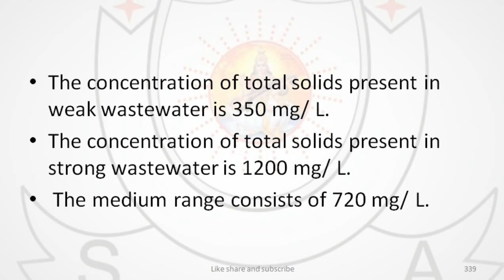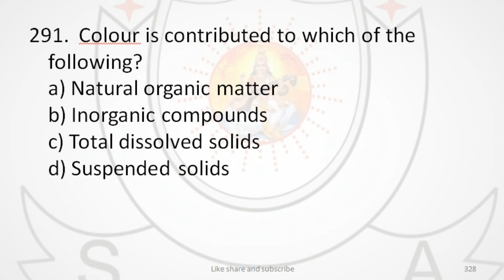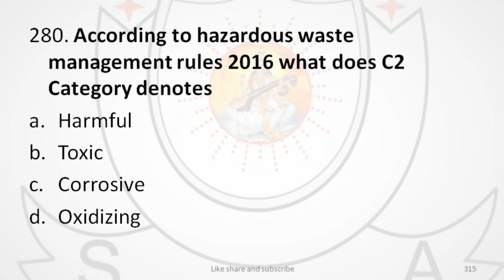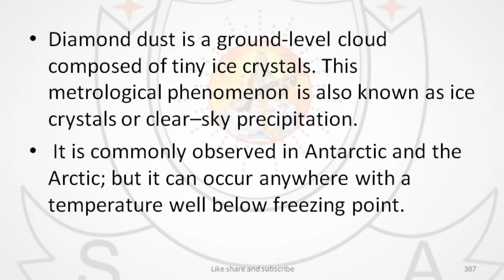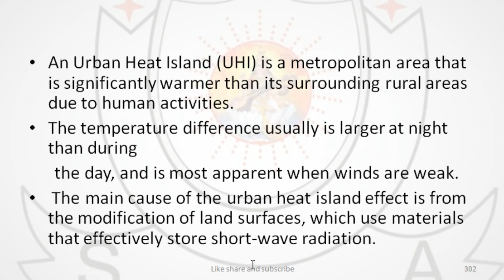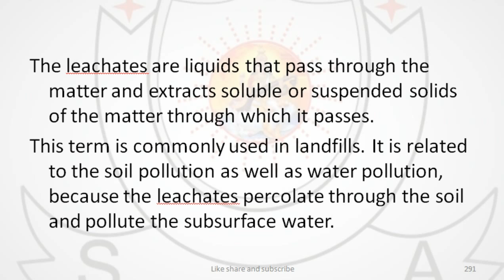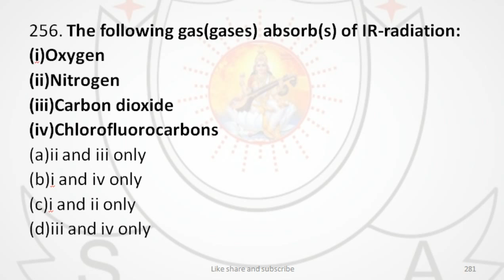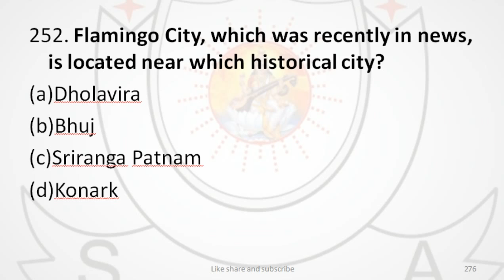#9 Environment (पर्यावरण) | Most Important Questions | For All Exams | By Harshit Sir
Telegram channel (RSPCB JSO and JEE)

11. Playlist jso jee 2023

environment
environment and ecology mcq
environment mcq
environment and ecology
environment and ecology study iq
jkpsc
ap environmental science
environment and forest department assam
पर्यावरण एवं पारिस्थितिकी
50 most important gkgs
पर्यावरण एवं पारिस्थितिकी से संबंधित प्रश्न
gktoday
most important questions for all competitive exams
latest current environment mcq
environment previous year gk question
environment gk question and answer
environmental sciences
nta net enviornmental sciences
ugc net enviornmental sciences preperation
ugc net environmental sciences previous year questions
ugc net environmental sciences important mcq
ugc net people and environment
people and environment
environment and ecology question and answer
environmental studies
पर्यावरण एवं पारिस्थितिकी संबंधित प्रश्न
evs
पर्यावरण प्रीवियस ईयर क्वेश्चन
ugc net enviornmental sciences important topics
environmental sciences net syllabus
enviornmental sciences nta net
uksssc environmental supervisor previous year paper
environment and ecology upsc
objective question environmental science
environment mcq for competitive exam by dr ar lone
environmental science gk in bengali
envs mcq in bengali
environmental science mcq questions in bengali
bengali gk questions
environment gk in bengali
general knowledge important mcq test
gk gs important mcq test
gk gs mcq general
general knowledge important question
general knowledge
ugc net people development and environment
ap environmental science exam
ap environmental science unit 3
environment ecology and biodiversity mcq
ecology and environment
mcq on ecology and environment
environment mcqs
environment mcq questions
environment mcq in hindi
ecology and environment marathon
mcq on environment and ecology
ecology and environment in hindi
ecology and environment mcq
environment mcq for competitive exams
ecology and environment for upsc
people development and environment ugc net 2023
people development and environment ugc net paper 1
people development and environment ugc net marathon
people development and environment ugc net pyq
people development and environment ugc net mcq
people development and environment
people development and environment ugc net
environment and ecology for upsc
uppsc environment and ecology
ap environmental science unit 2 review
environment supervisor chemistry
environmental days
jkas 2023
jkpsc marathon
environment supervisor chemistry hindi mcq
environment ecology current affairs 2023
2023 environment current affairs